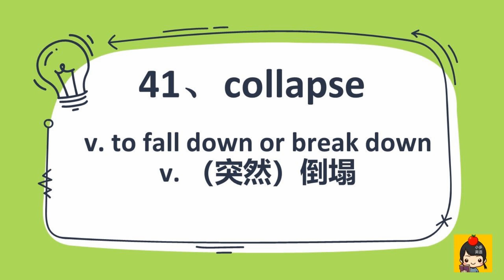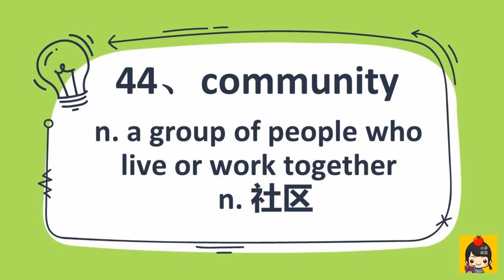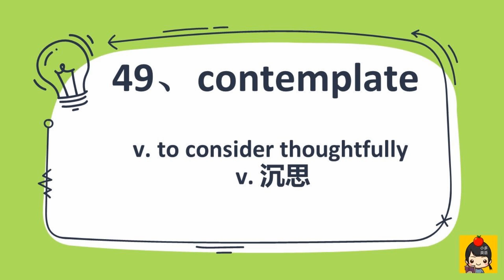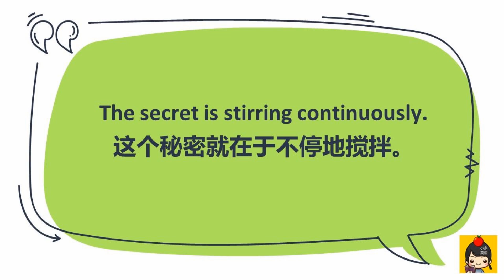看电影记托福词汇Day 5 趣味记单词 Memorize TOEFL Words by Watching Movies300 TOEFL Words You Must Know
小伙伴们，和小多一起来看电影记托福重点词汇吧！（Memorize TOEFL Words by Watching Movies），每天10个，30天记300个托福重点词汇，来开始第四天的学习吧！ 今天所记的词汇是：
 41、collapse v. to fall down or break down v. （突然）倒塌 42、collide v. to hit one another with a forceful impact vi. 碰撞 43、commitment n. dedication to a cause or activity n. 承诺，保证 44、community n. a group of people who live or work together n. 社区 45、conceal v. to hide v. 隐藏 46、concur v. to agree v. 同意 47、conflict n. a disagreement or fight n. 冲突 48、constrain v. to restrict or repress v. 驱使；强迫 49、contemplate v. to consider thoughtfully v. 沉思 50、continuously adv. to go on without stopping adv. 连续不断地